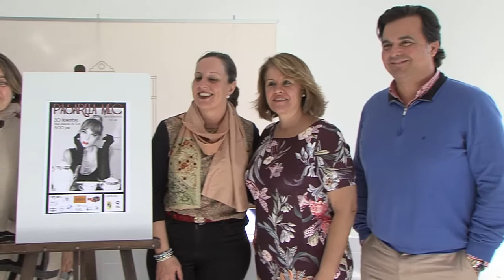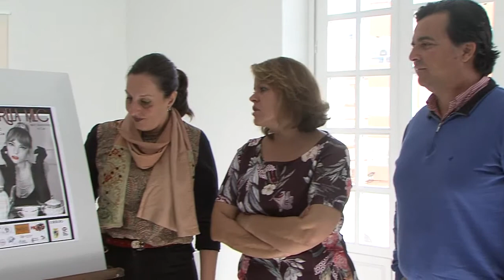PASARELA MEC 071118 NOT2